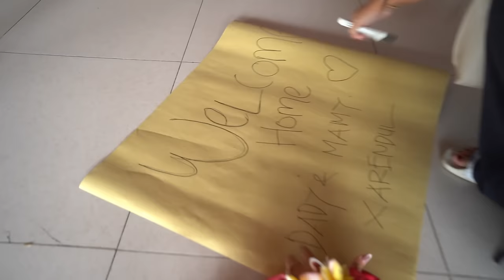XARENA KESURUPAN DI PESAWAT!!! GIMANA NI??